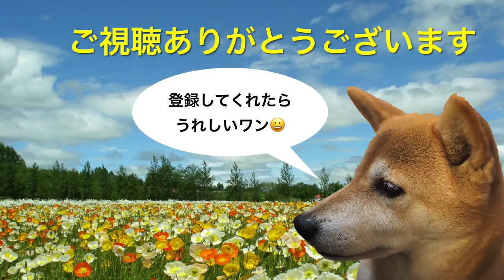ゆで太郎で日替わりセットをつゆ茶ずけで締める ＃175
暑くて、バテバテをゆで太郎が復活させてくれました。ありがとう
ゆで太郎、感謝です。
人気店・チェーン店・専門店・毎日アップしますので登録お願いいたします。　　👍😊👍👍😊😊😍😍✌️✌️❤️💕